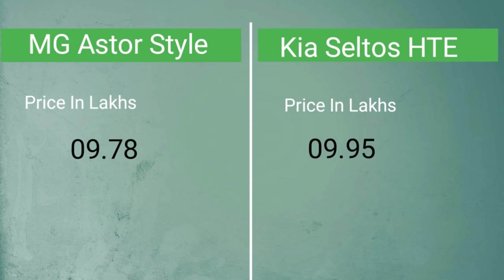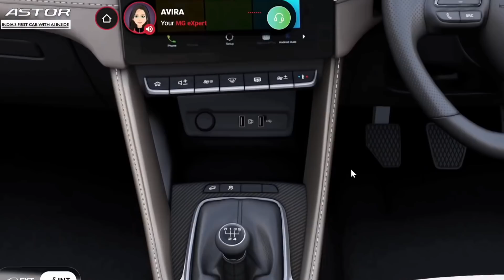MG Astor Problems? |PROS & CONS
MG astor review, astor base model review. mg astor adas features
mg astor problems, astor mileage, mg astor vs kia seltos.
mg astor vs creta. mg astor pros and cons.
mg astor style model, mg astor sharp.